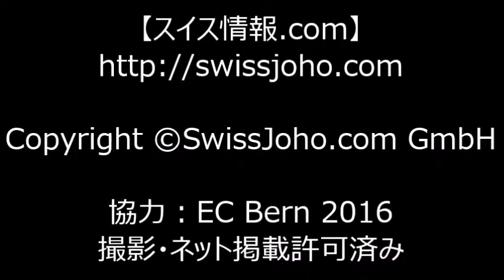スイス発 イギリス代表のあん馬演技！ヨーロッパ体操競技選手権2016【スイス情報.com】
イギリス代表のあん馬演技です。スイス・ベルンで ヨーロッパ体操競技選手権2016開催中！